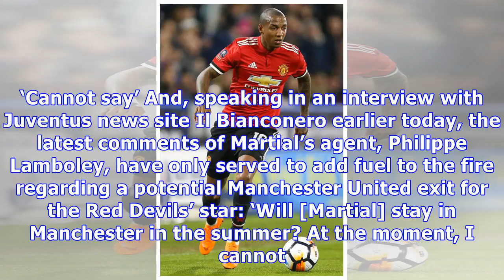Agent of Man United star refuses to rule out exit amid Arsenal & Juventus interest